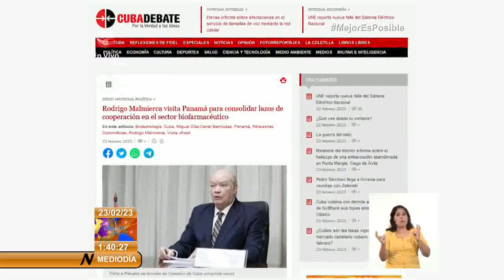Ministro de Comercio Exterior de Cuba realiza visita a Panamá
El ministro del Comercio Exterior y la Inversión Extranjera de Cuba, Rodrigo Malmierca Díaz, comienza este jueves una visita oficial a Panamá con el objetivo de consolidar la cooperación bilateral en varios sectores.